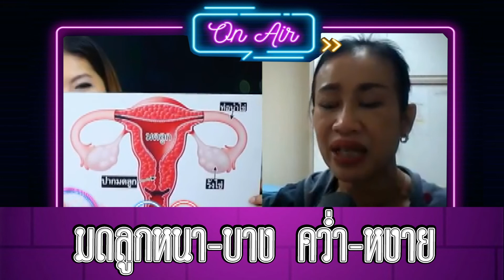นานามดลูก หนา-บาง คว่ำ-หงาย - พญ.ชัญวลี ศรีสุโข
มดลูก หนา-บาง คว่ำ-หงาย
ChurakChuros(LIVE) 13-01-64
พบ สูตินรีแพทย์ พญ.ชัญวลี ศรีสุโข
ดำเนินรายการโดย งามทัศน์ สุทธิประภา